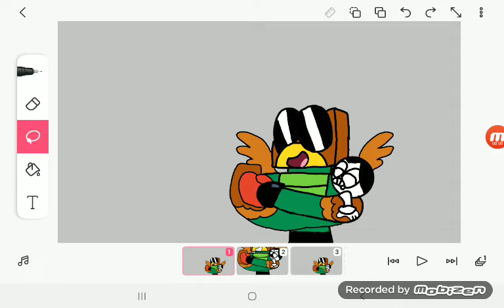Arturo in Future Miraculous part 1